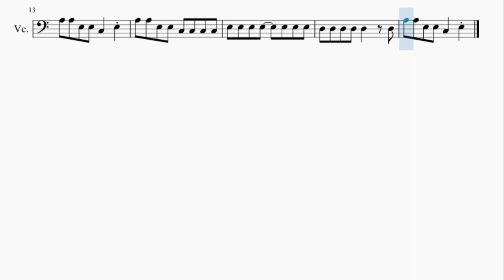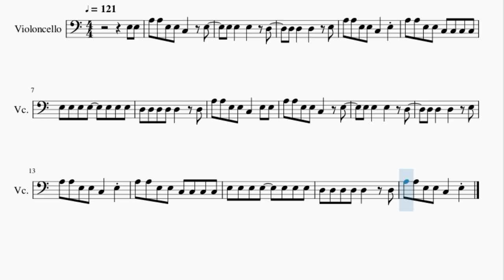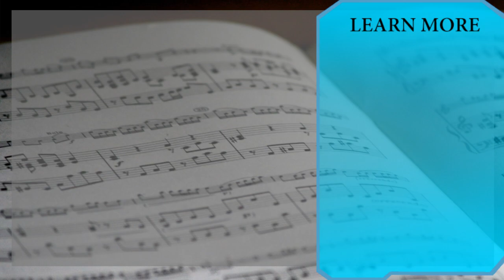Cello Sheet Music: How to play Polish Cow Song (Gdzie jest bialy wegorz) by Cypis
Here is a sheet music/tab video on the song Polish Cow Song (Gdzie jest bialy wegorz) by Cypis on the cello. A cello sheet music arrangement which is transposed to notes that are easily played by cello, for the song Polish Cow Song (Gdzie jest bialy wegorz) by Cypis.

EasyCelloLesson teaches you to play the your favorite instrument, through well-arranged sheet music so that you too can learn how to play Polish Cow Song (Gdzie jest bialy wegorz) by Cypis on the cello as fast as you can. A cello sheet music with backing tracks to help your play the song better.

Chords of Cello arrangement:
A Min   E Min   D Min   D Min   A Min   E Min   D Min   D Min

Melody notes of Cello:
E3 E3 A3 A3 E3 E3 C3   E3
A3 A3 E3 E3 C3   E3
A3 A3 E3 E3 C3 C3 C3 C3
A3 A3 E3 E3 C3   E3 E3